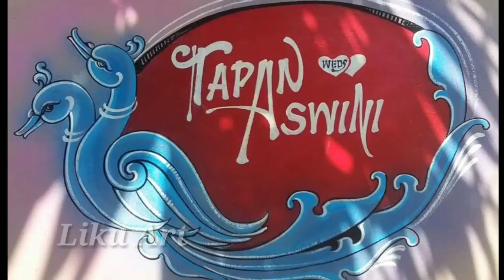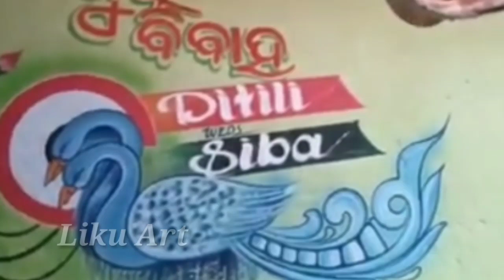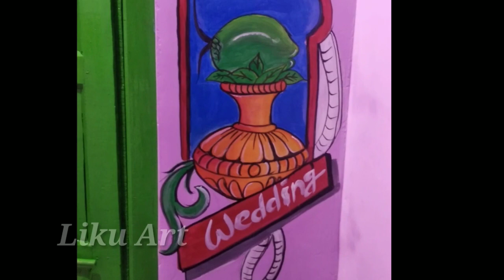Marriage Art//wall painting//Art pictures////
Hiiii .guys welcome my channel 🙏🙏

wall Marriage art painting 🎨
color painting Art
ganesh wall art
wall Art...
marriage art

    🙏🙏🙏 PLEASE SOPPORT ME🙏🙏🙏